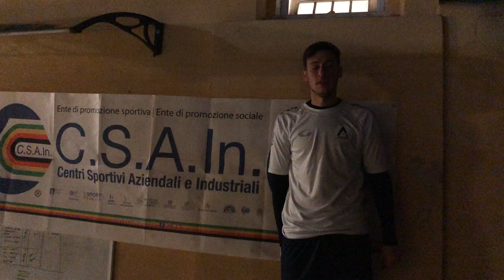🎙️Intervista a Trippini, Atletico Smistamento ⚽ Albaroma 1 : 1 Atletico Smistamento